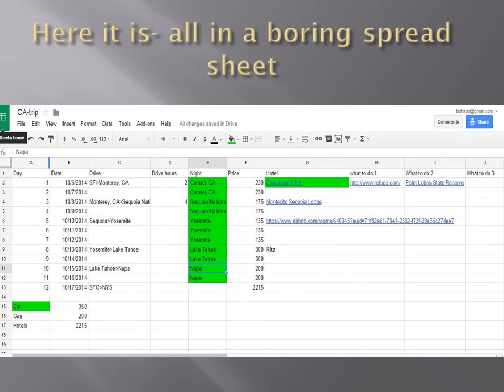בוקר טוב אישה שלי ומזל טוב!